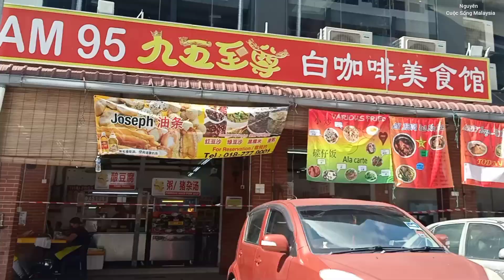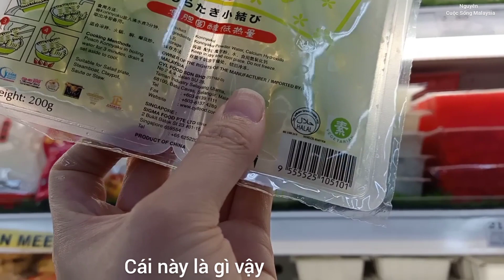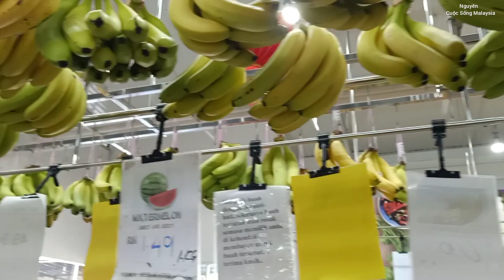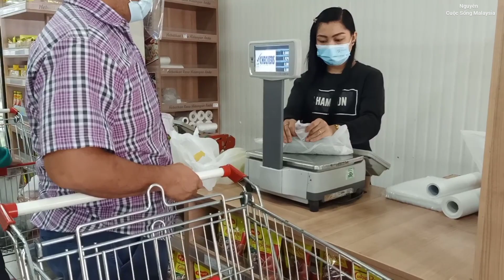MCO 3.0, Ngày Đầu Tiên Phong Tỏa Toàn Xã Hội Ở Malaysia Để Ngăn Dịch Cô Vít, Cuộc Sống Thường Ngày